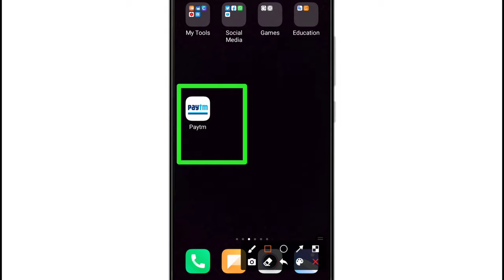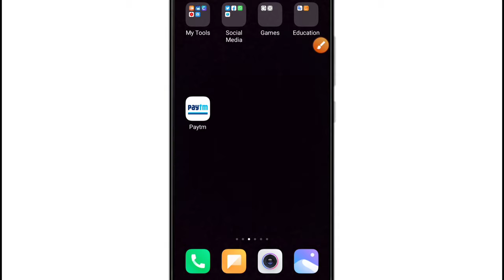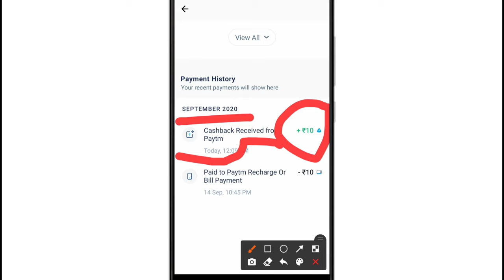Paytm Me Cashback Kaise Check Karen | How to Check Cashback in Paytm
Namaskaar doston, is video me hamne apko bataya hai ki Paytm me cash kaise check karte hain, how to check cashback in paytm ? Cashback aap dusre ways se bhi check kar sakte hain but is video me hamne ek hi way ke baare me bataya hai.